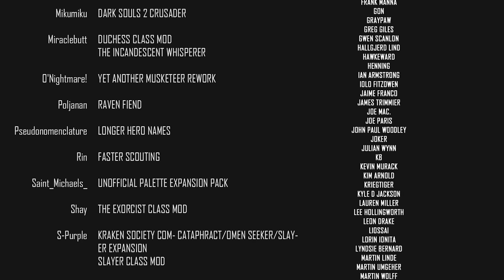Necromancer Apprentice! | Modded Darkest Dungeon 2020 Campaign | Let's Play | Part 10